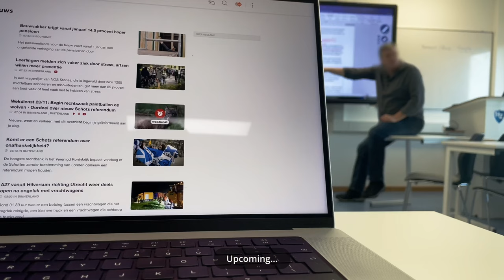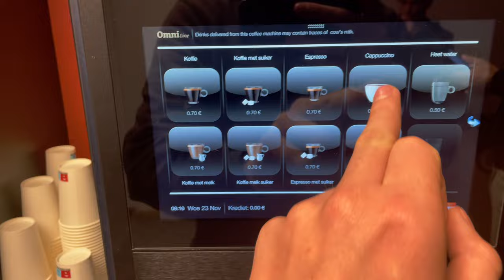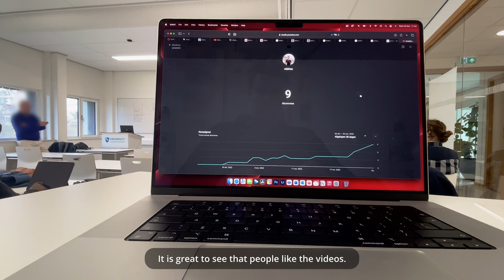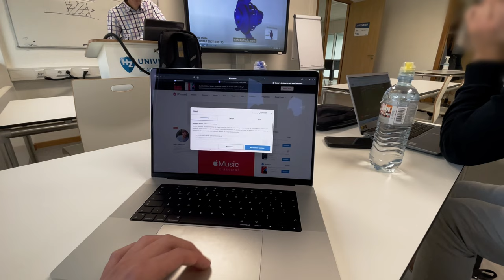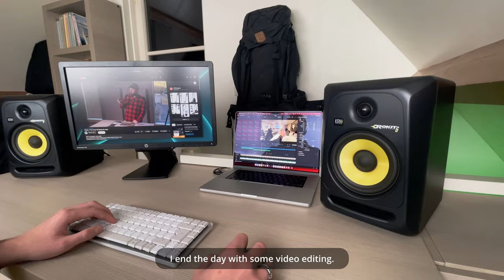A full day of lectures 🙂 - Day in the life of an Industrial Engineering student (EP. 10)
Hello, I am an Industrial Engineering and Management student from The Netherlands. I also have a few businesses and always trying to come up with good ideas. Today was a fun day. I had a full day of classes and went to school early. I began with English for Industrial Engineering, then I had Innovation Management, after that I had Process Design and at the end I had Material Design and Engineering. During Process Design class, we had a guest lecture. A CEO of a company came to speak. This company specialised in using AI to scrape the internet to come up with new product/service opportunities. I also bought some new stuff which I will unbox in the next video. All in all, it was a good day. If you have any ideas on how I can improve my videos I'd love to hear them.

Camera 1
Camera 2
Tech organiser
SSD drive